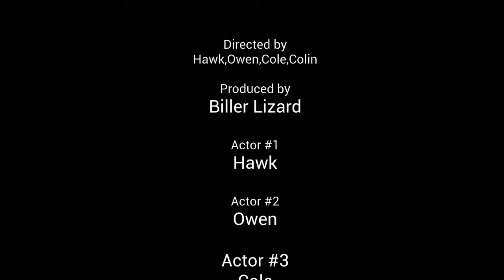STUDENT PRODUCTION: Hawk,Cole,Owen, and Colin The Curse Of Sloboarder